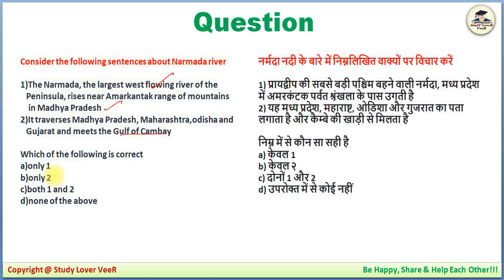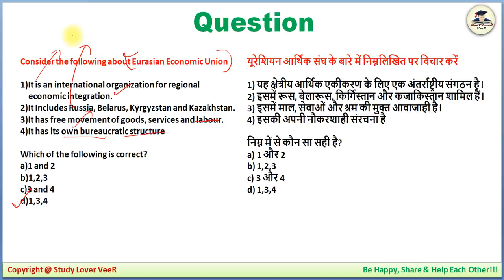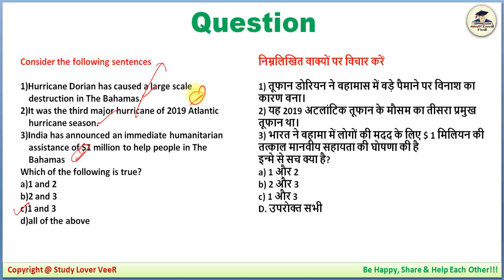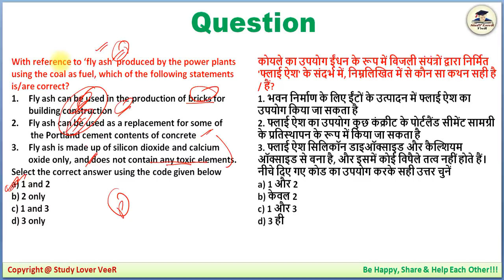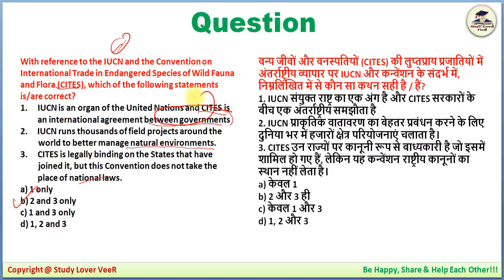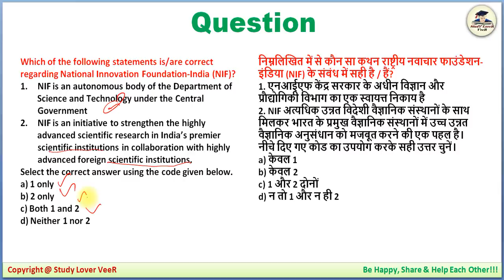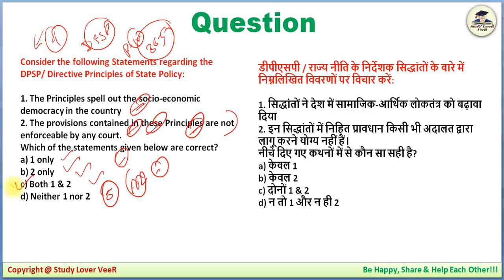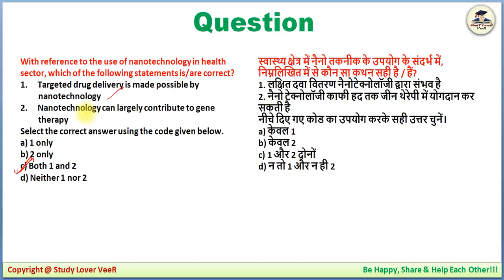UPSC Prelims 2020 Preparation - 1 October 2019 Daily Current Affairs MCQ for UPSC / CSE / IAS SLV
Thank YoU. VeeR

UPSC Prelims 2020 Preparation- 1 October 2019 Daily Current Affairs MCQ for UPSC / CSE / IAS by VeeR Talyan